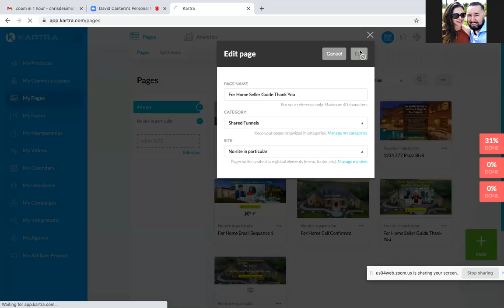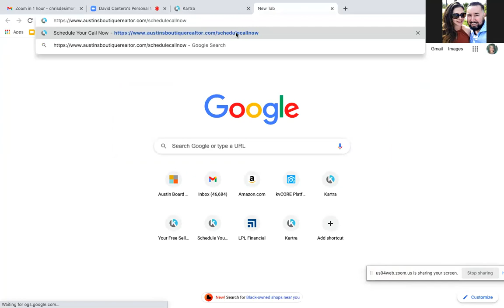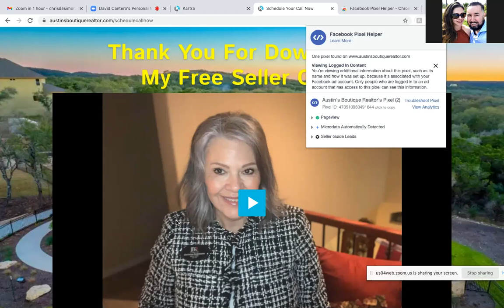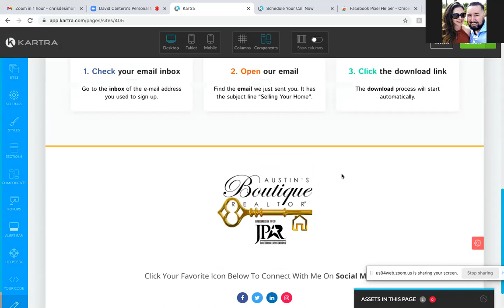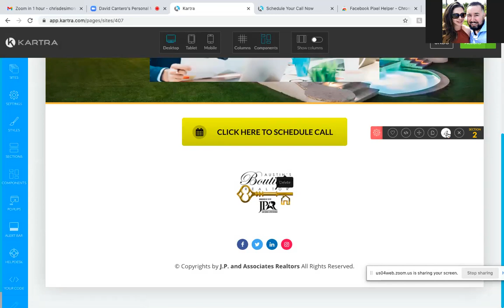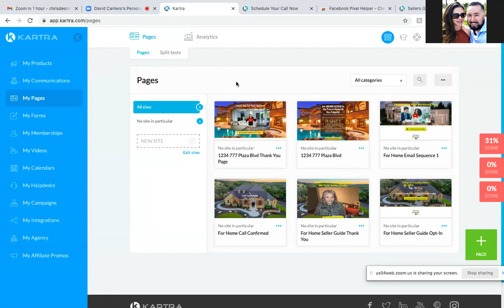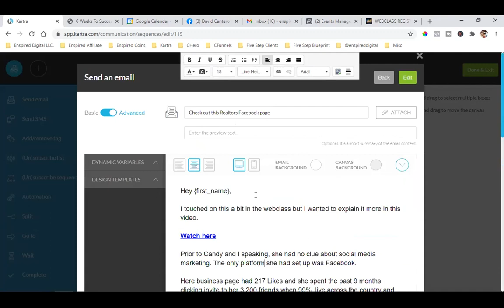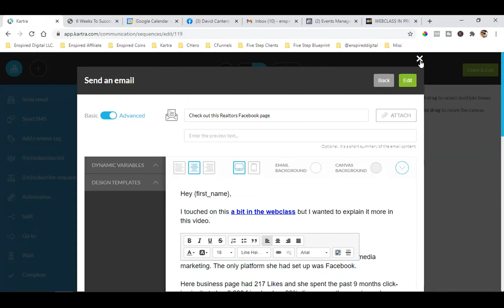THE SOFTWARE I USE FOR VIDEO MARKETING